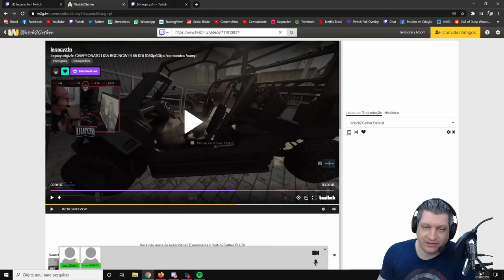ANÁLISE LEGACYZ1N (ft. Legacyz1n) | COD WARZONE DICAS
Vídeo com o Ogro trazendo uma análise do Legacyz1n, jogador profissional de CoD Warzone!
Uma análise um pouco diferente, nesta análise o próprio Legacyz1n faz os comentários pelo ponto de vista dele!